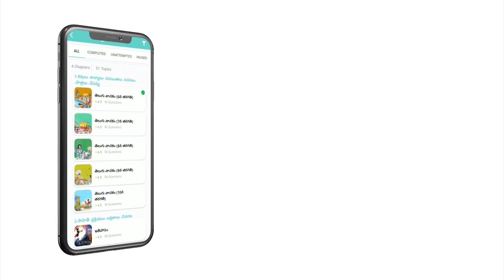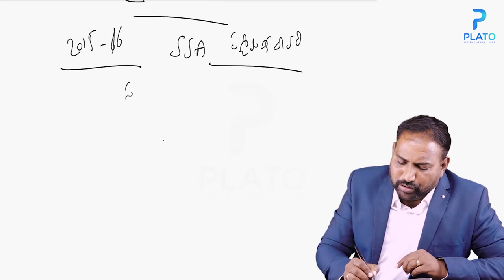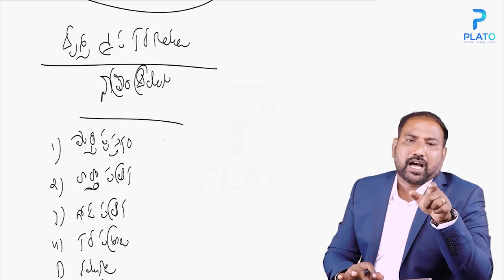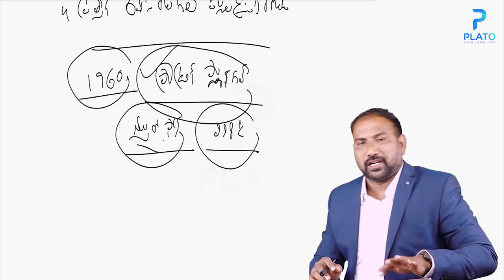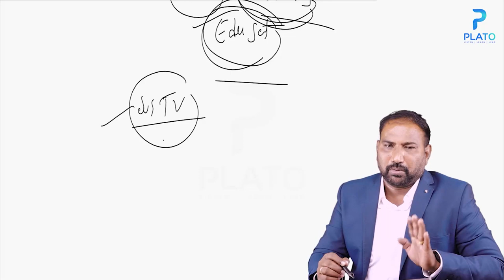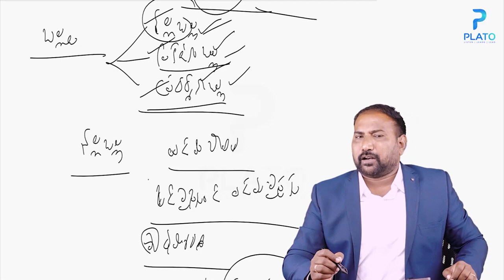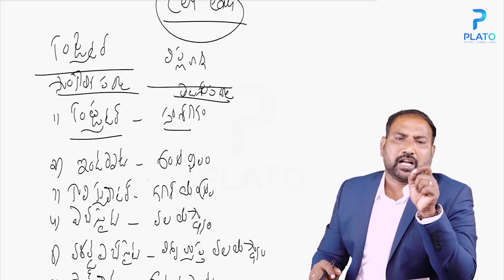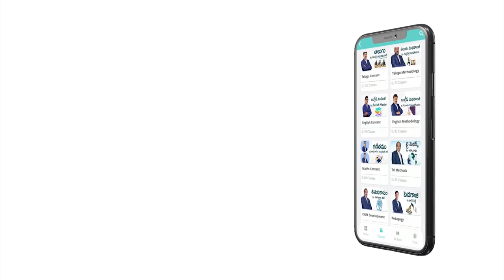తెలుగు మెథడాలజీ బోధనోపకరణములు by గుల్లిపిల్లి సింహాచలం సార్ | Target TET - DSC | TELUGU METHODOLOGY